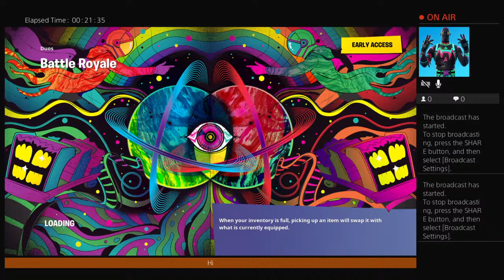flecked-mews2's Live PS4 Broadcast fortnight